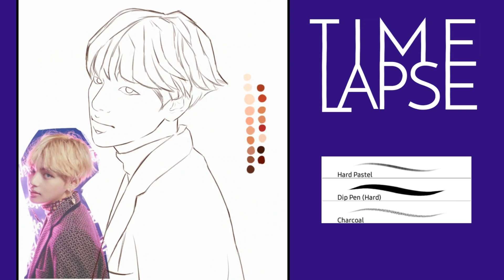TL#1 | TAEHYUNG_BTS_fanart_01 | TIMELAPSE | IBIS PAINT X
Wazzup COSMICs!